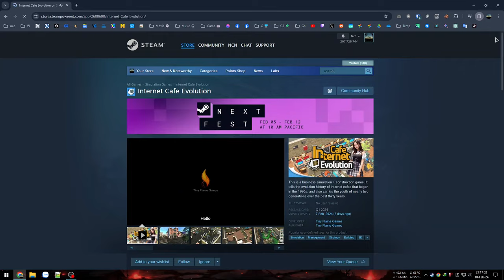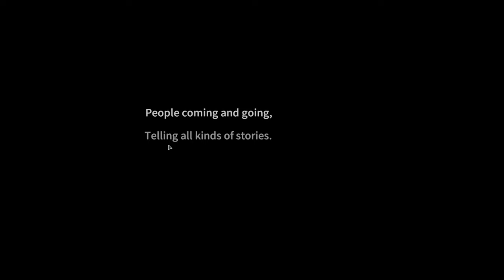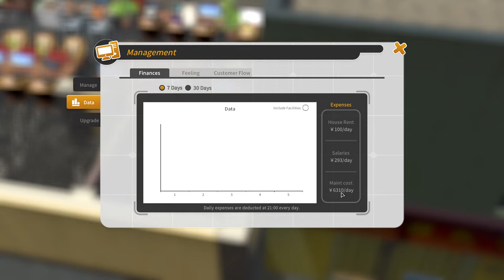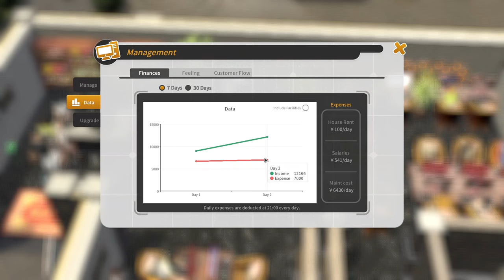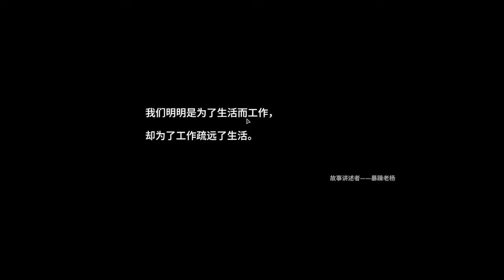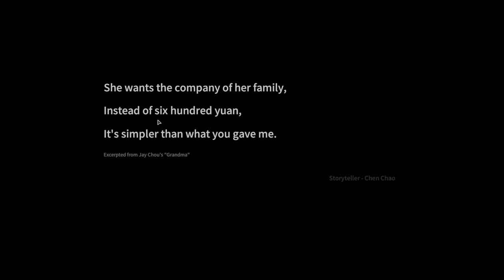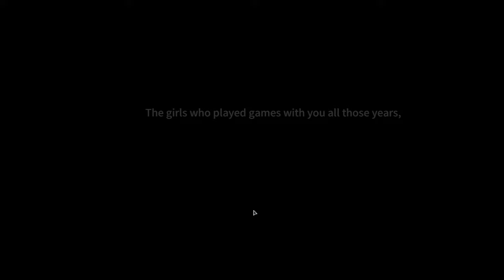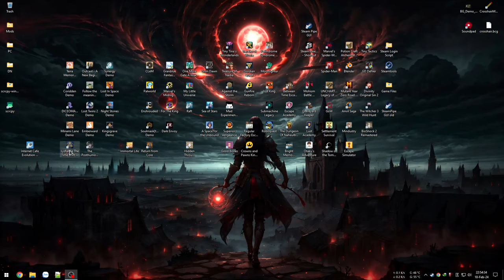Giả lập quán net - Internet Cafe Evolution | Nghịch đảo thời gian - Lysfanga | Steam Next Fest #3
Internet Cafe Evolution
Game quản lý quan Net trải dài từ thập niên 90 cho đến ngày nay, hoài niệm theo từng bước tiến công nghệ gắn liền với tuổi thơ chung ta.
00:00 - Giới thiệu game
03:37 - Vào game - Ngày 1
24:53 - Tuyển gái mới - Ngày 2
43:03 - Ngày 3 - Thêm máy
1:01:11 - Ngày 4 - Trang trí Net
1:11:39 - Ngày 5 - PC siêu xịn

Tồn tại cùng lúc 4 bản thể ở cùng 1 dòng thời gian và dọn quái trong 1 khu vực với tốc độ nhanh nhất, game mang tính hành động kết hợp giải đố để tối ưu quy trình rất độc đáo và sáng tạo... Đoạn cuối tôi bị crash và game không Save 😥
1:36:31 - Giới thiệu game Lysfanga
1:39:45 - Vào game 01-06
1:55:37 - Zone 1-07 đến 18
2:12:31 - Đơ máy mất save